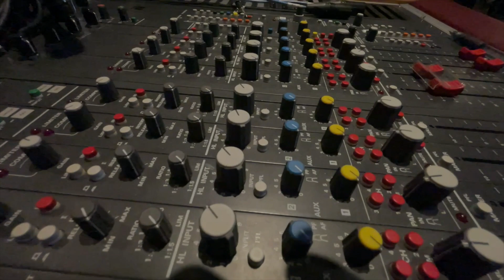Understanding acoustic diffusers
The acoustic diffuser is an essential room treatment in recording studios and their control and mix rooms. Find out how they work.